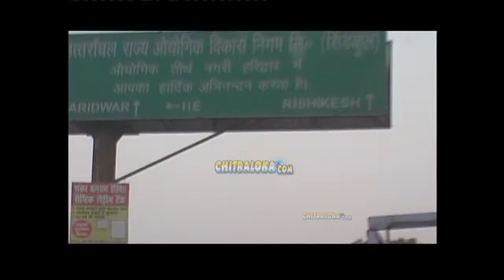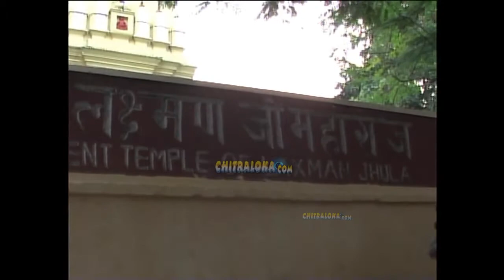Haridwar & Hrishikesh Visit | Chitraloka | KM Veeresh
Chitraloka Editor KM Veeresh had been to Historic place Haridwar and Hrishikesh and has captured the temples, roads, Ram Jhula, Lakshman Jhula Iron Bridges.
Haridwar is an ancient city and important Hindu pilgrimage site in North India's Uttarakhand state, where the River Ganges exits the Himalayan foothills.